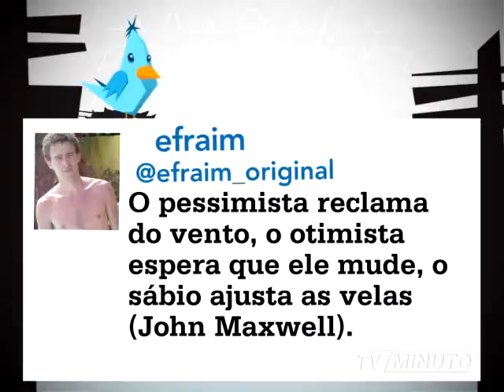MTUI 723 mpeg4